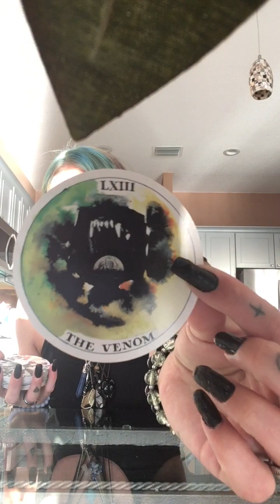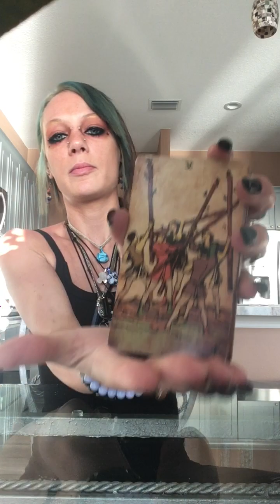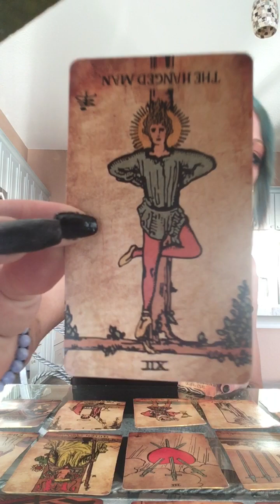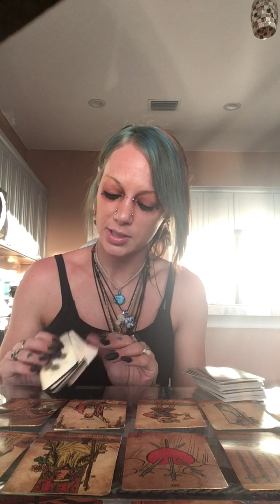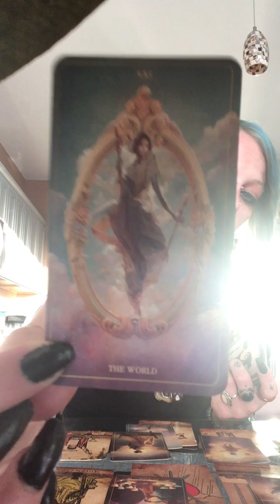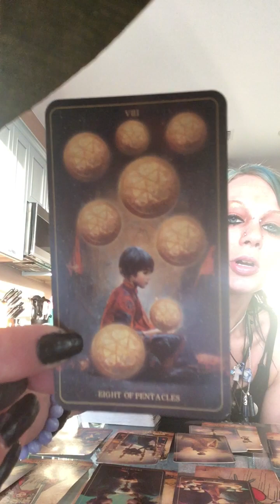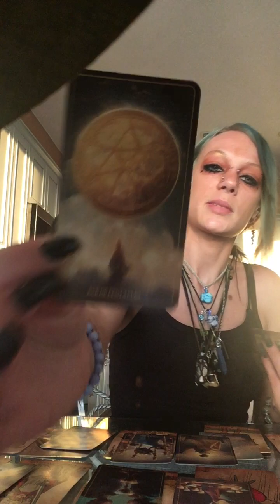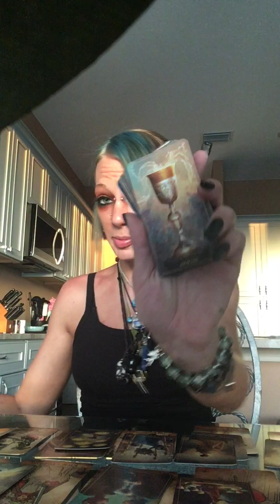Give away plus love messsages